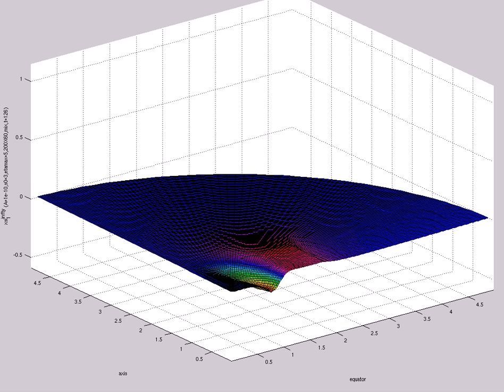xsi^{infty}_1 (A=1e-10,s0=3,etamax=5,200X60,mix,t=126)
(maximum relative first momentum constraint)